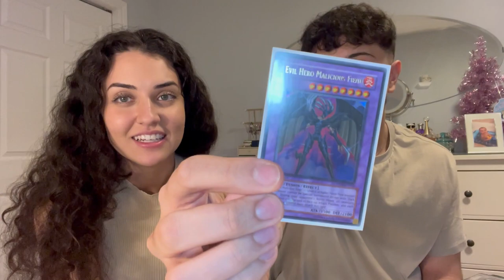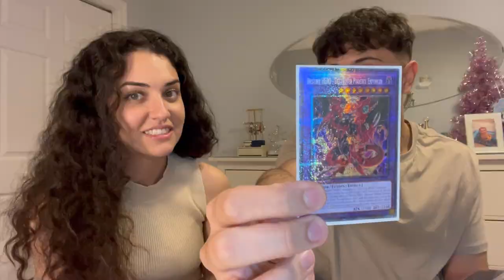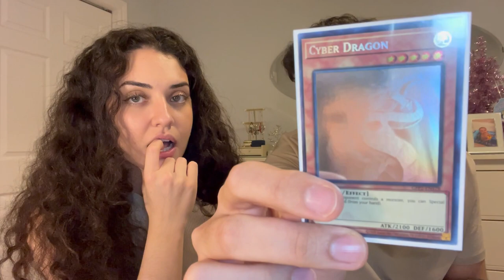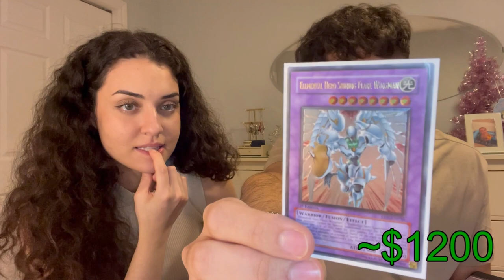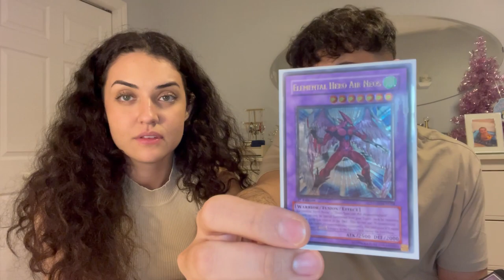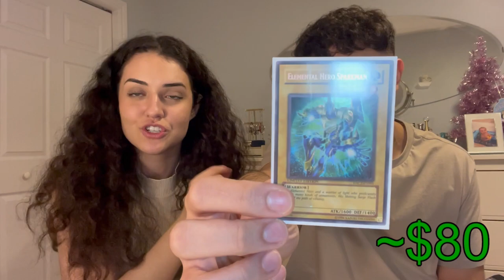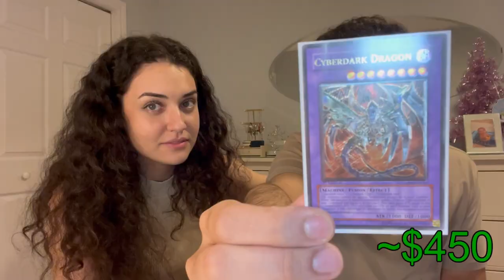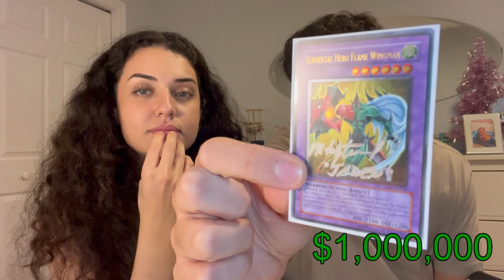Girlfriend Reacts to my Most Expensive Yu-Gi-Oh Cards! ($15,000)